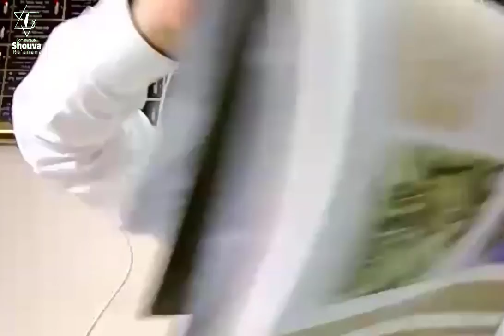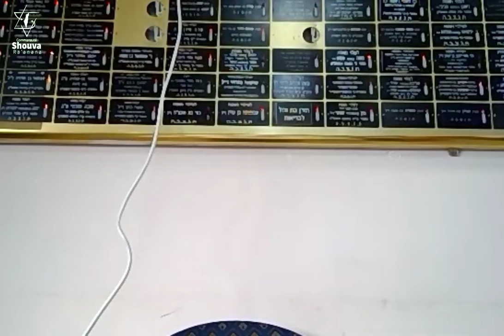Soucca 34a et 34b - Cours de Guemara du 5 décembre 2021 - 1er Tevet 5781 - Rav Yaacov Harrar